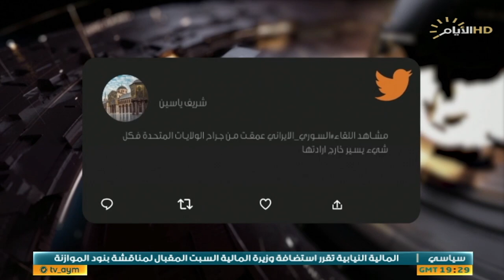حصاد الايام، كتلة الآمال الوطنية النيابية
الضيوف:

 النائب ياسر الحسيني / رئيس كتلة الامال الوطنية
د.طارق الزبيدي / استاذ العلوم السياسية - جامعة بغداد
حسين رویوران/اکادیمی وخبیر سياسي- طهران